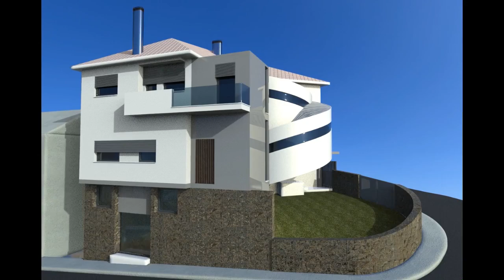Empreendimento para Venda em Gondomar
Prédio composto por dois andares com dois apartamentos T0 e dois T1, localizado na Rua da Ranha em Rio Tinto

Benefícios do Imóvel: Além da localização privilegiada, este apartamento é acolhedor e ideal para proporcionar conforto aos seus habitantes. A poucos minutos do Parque Urbano, é um excelente local para atividades físicas, como andar de bicicleta, realizar piqueniques, e para as crianças brincarem em segurança nos escorregas e baloiço. O parque oferece ainda um percurso que vai até ao Freixo, campo de futebol e campos de tenis na quinta das freiras .

Junto a  Hipermercados, farmácias, bancos, restaurantes e cafés, Igreja Matriz, parque urbano e quinta das freiras.
Acessos Rápidos: Centro do Porto, Gondomar, Matosinhos, Valongo e Ermesinde, VCI, A3, A4, A28 e A41.
Serviços de Saúde: Hospital de São João e posto de saúde

Centro de Rio Tinto, Centro Comercial Parque Nascente, Estação de Metro da Levada

Este apartamento é ideal para quem procura um espaço acolhedor, bem localizado e com fácil acesso a diversas comodidades e serviços.

Não perca a oportunidade de viver em um lugar que oferece tanto conforto e conveniência.